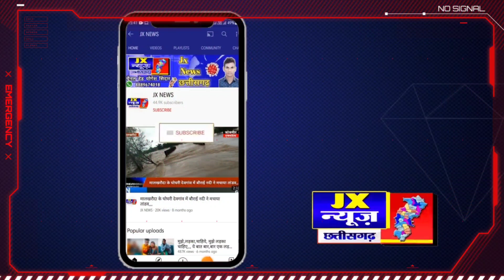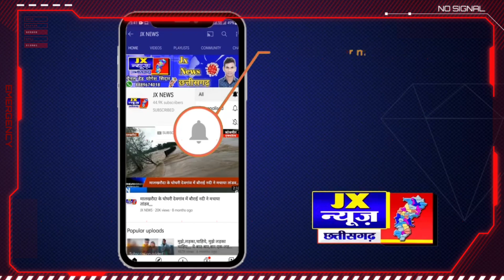जांजगीर चांपा" इंडियन आर्मी का हुआ शादी" 🥰